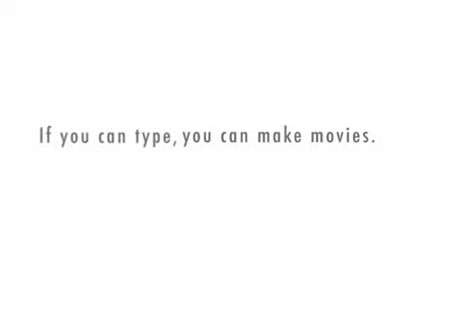Gypsy Pamcakes and Marchello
Gypsy Pamcakes And Marchello Fighting At Elmwood